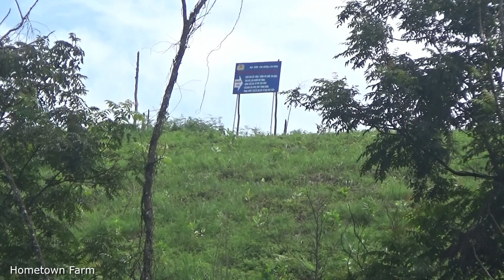Despite heavy rain, go to the forest to pick bamboo shoots to bring back to the village